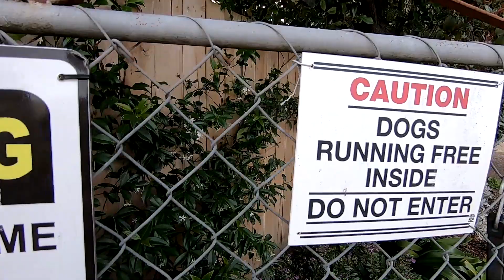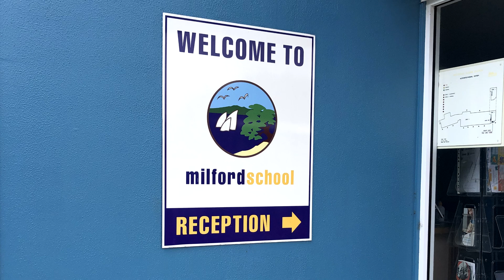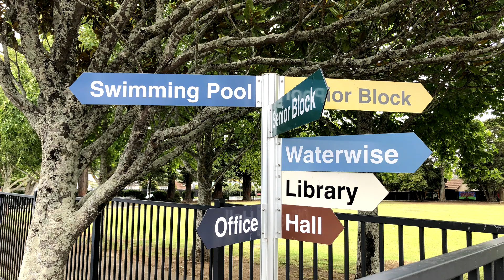AUCKLAND XMAS DAY DRIVE PART 1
XMAS Day we decided to wander. first stop was for Laela at her first house and school in New Zaealand.